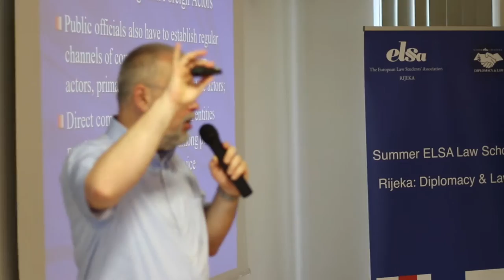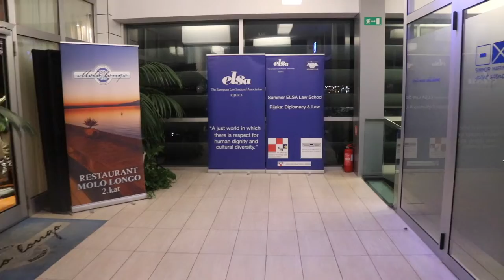Summer ELSA Law School Rijeka 2018: Diplomacy & Law (August cycle)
Songs:
Joakim Karud - Dreams